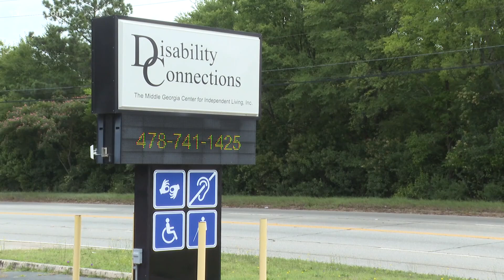Disability Caravan hopes to raise awareness of disability issues here in Central Georgia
It's heading to areas across Georgia and will highlight the rights people with disabilities.